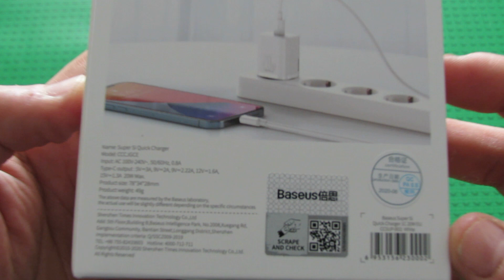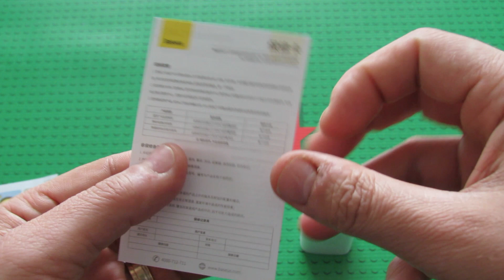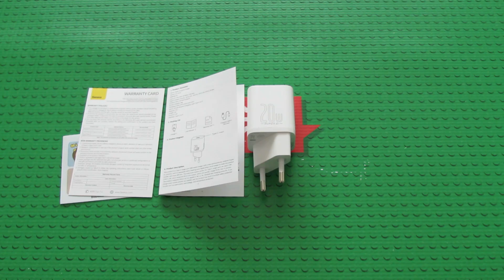Unboxing Baseus CCCJGCE 20W Super Si Quick Charger